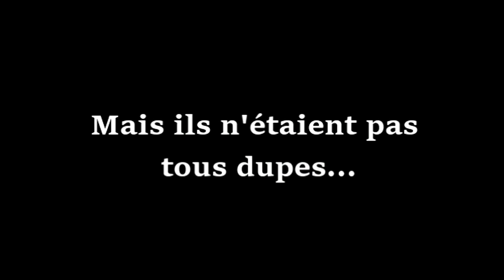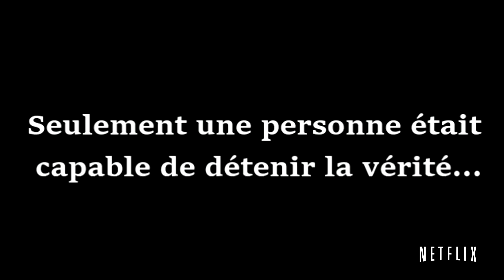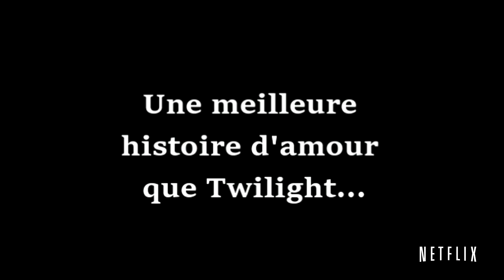OU EST PASSE YOONGI? | Official Trailer [HD] | Netflix